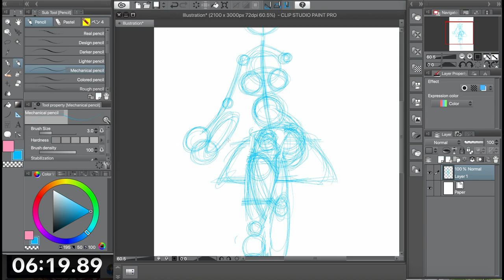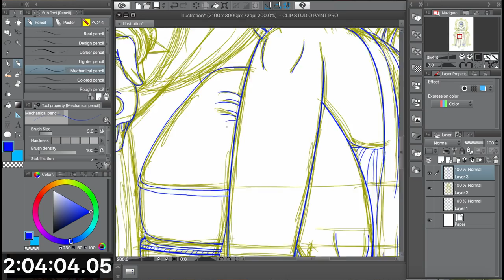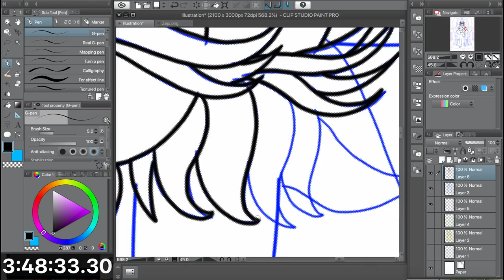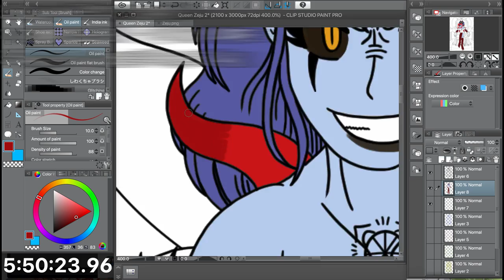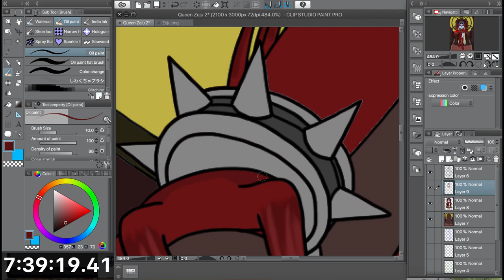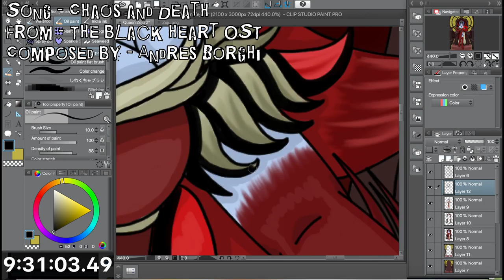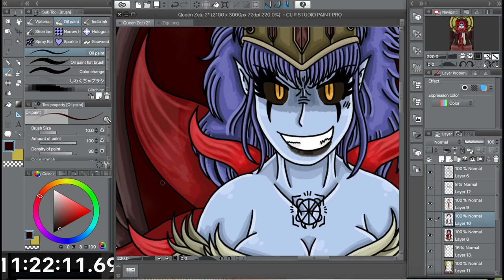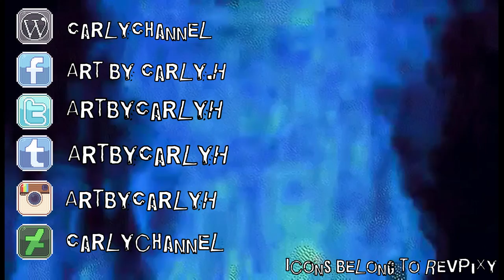Zeju, Lady of Corruption || Speedpaint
Another original piece this time. This one actually required a lot of attention than expected, guess that’s the struggle when it comes to a character with a somewhat complex design. Really wanted to work on a sinister feeling with this piece; felt like there could have been more I would have added in terms of color tones, but didn’t want to make it too jarring or too dark to see. For those that are questioning on who this character is, she is one of my OCs from a webcomic series I made.

Also a small shoutout to CherriBi for making the very cute request piece she made for my OC Ru, as seen in the outro.
Feel free to check out CherriBi’s work, her chibis are just adorable~!

Want your artwork to be featured in the next speedpaint? Just send your art piece to me on any of the social media links below; It just needs to be Carly.H/CarlyChannel related, wether it’d be of my avatar or my OCs.
+Finished artwork+

+Social Media+

+Consider Donating+

+Programs Used+

~Art Program: Clip Studio Paint
~Footage Recorder: QuickTime Player
~Video Editor: DaVinci Resolve
~Tablet Used: Intuos Pro
+Credits+

~Art and character both belong to: Carly.H (me)